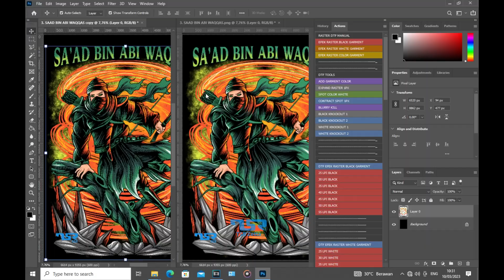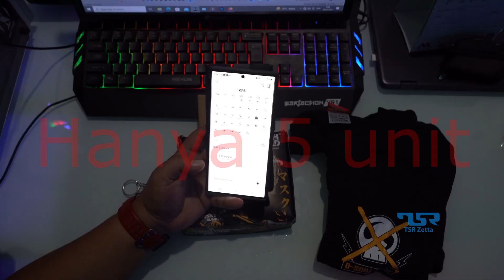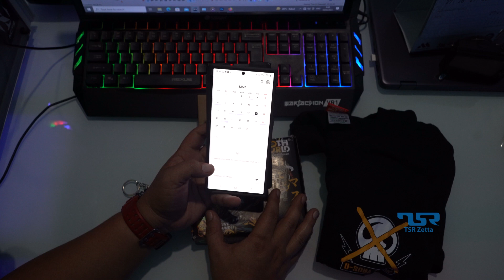Eps.1070 || DISKON TERAKHIR BULAN MARET 2023